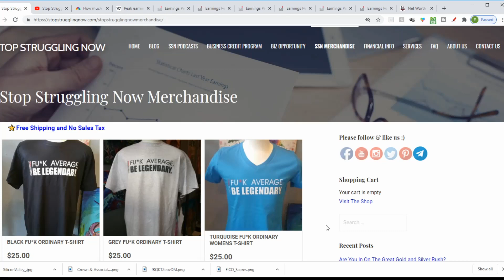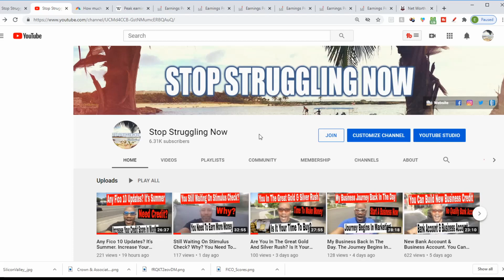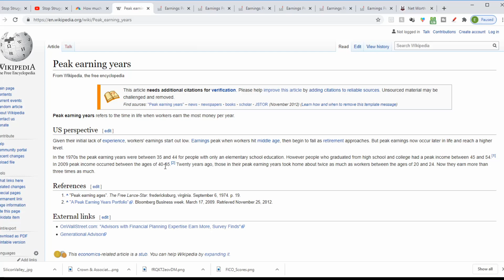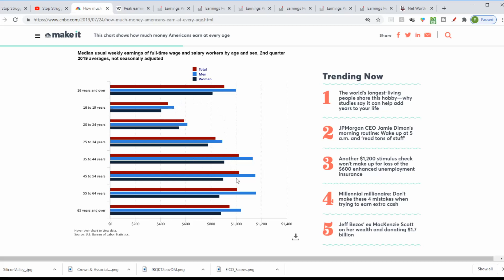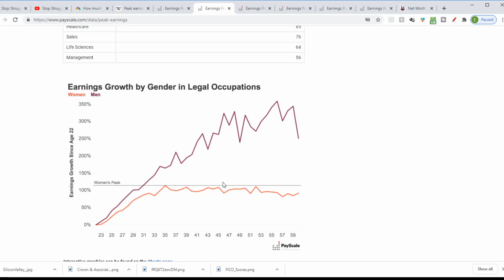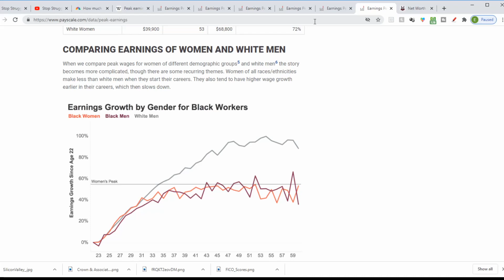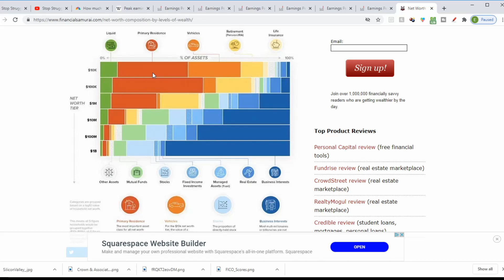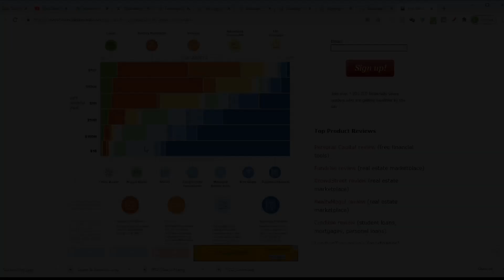Is Your Life Worth Wealth and Happiness? Trade Your Time For Money?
Is Your Life Worth Wealth and Happiness? Trade Your Time For Money? Why? Here are the numbers. Your time is valuable. Money working for you creates time. Oxygen Bank Open a personal account and/or business account with Oxygen Virtual Bank.

💥Once you signup refer others. Get $25 when a friend joins Oxygen using your link and deposits $200 or more and uses the Oxygen Visa debit card 5 times within 60 days.

💥Make Money Online with Opus Virtual Office. Receive $50 per signup.

💥Robinhood - Your free stock is waiting for you! Join Robinhood and we’ll both get a stock like Apple, Ford, or Facebook for free.

💥Webull - Free Stock when using the link here to open an account and make $100 deposit or more. If you want to trade, why not trade commission-free on Webull. Check their free charting tools and market data, Use my link and receive a free stock worth $2.50 - $250.

The current offer on it is :
Open an account and get a free stock when you deposit $100 or more and get a second free stock.